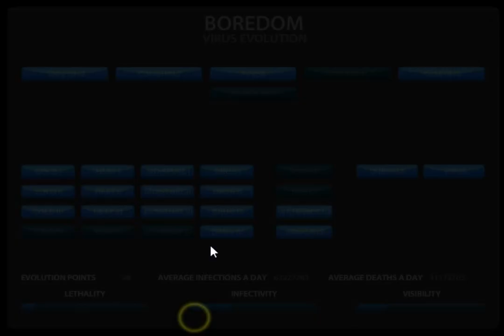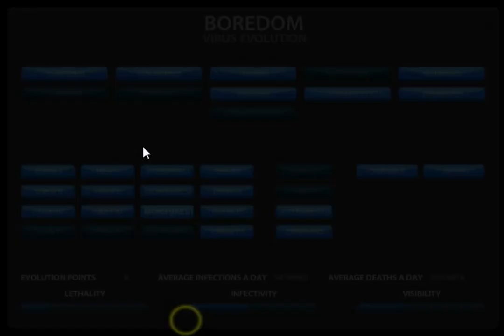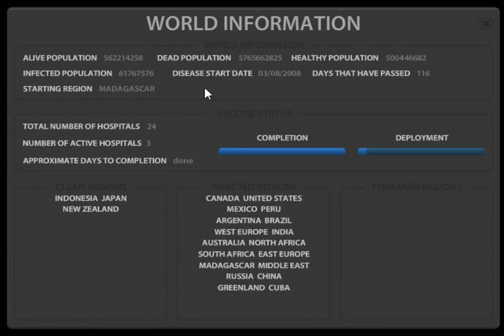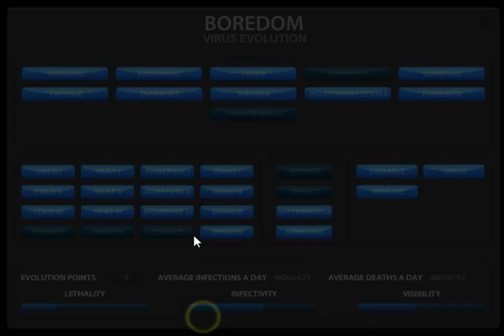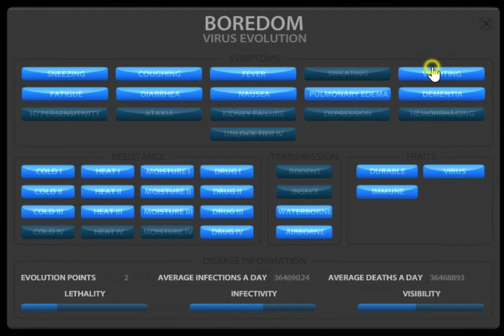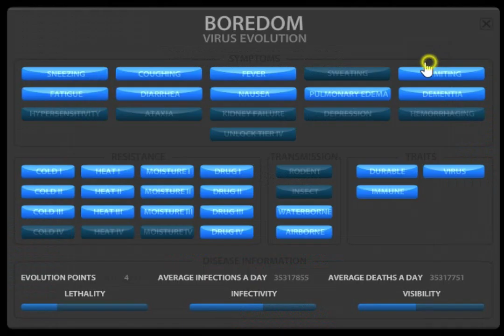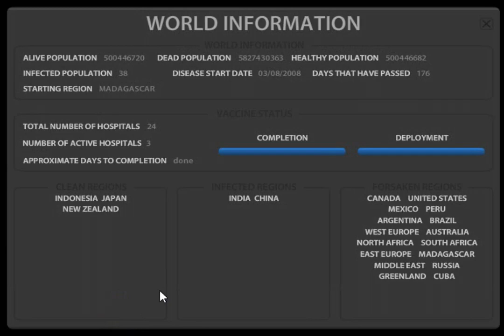Pandemic 2 | Episode 3 (Finale): Boredom Kills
Today Konisbored evolves and mutate the Boredom virus to have deadly symptoms. Planet Earth makes its last stand with a vaccine? Will boredom annihilate 95% of the world? What painful symptoms does Konis have in store?